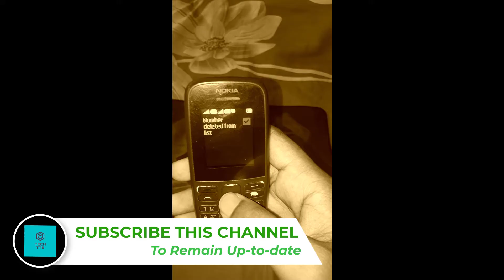How To Block And Unblock Contact in Nokia 106 Bangla Tutorial| Block Number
How To Block And Unblock Contact in Nokia 106 Bangla Tutorial. In this video, I have shown that how to block & unblock a phone number easily in Nokia mobile phone set.

8. HOW CAN WE ACTIVATE WINDOWS

7. LinkedIn Xray search tool | Collect Lead fast |

6. Fiverr Basic English Skill Test 2021

5.
Fix it permanently  " Couldn't  find this item"

4.
MICROWORKERS SEARCH + Engage + .Screenshot + Bonus: Tutorial 4

3.
How to make your computer Superfast: Tutorial 3

 2.
Your windows license will expire soon Solution: Tutorial 2

1.

Tutorial On Data Entry Task: Tutorial 1

Thanks & regards,
Earnbes Tech BD

How do I block a number on my Nokia 106
How do I block a number on my Nokia 105
How do you remove call blocking
How do I unblock someone on my Nokia phone
how to block a number on nokia 105
how to block number in nokia keypad phone
how to block number in nokia 150
how to block a number from calling me on nokia torch
how to block private numbers on nokia 105
how to block a number in noki 230
block number
block number in nokia 106
blacklist in nokia 106
screenlist in nokia 106
block number
in
nokia
106
technical videos

Block number in Nokia 150
blacklist in Nokia 150
how to add number blacklist in Nokia 150
how to block number in KEYPAD mobile
add number in screen list in Nokia 150
How do I block a number on my Nokia 150
How do I block unknown numbers on my Nokia
Can you block numbers on Nokia
how to block number on nokia 105
how to block number on nokia 3310
how to block number in nokia 108
how to block number in keypad phone